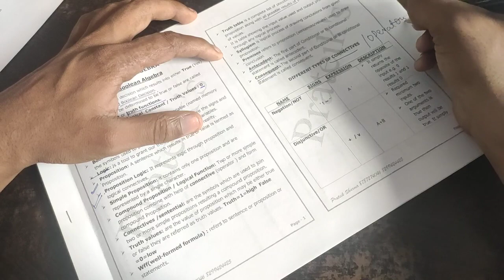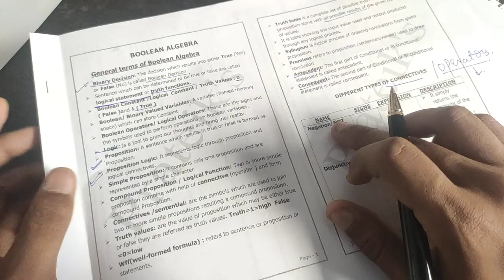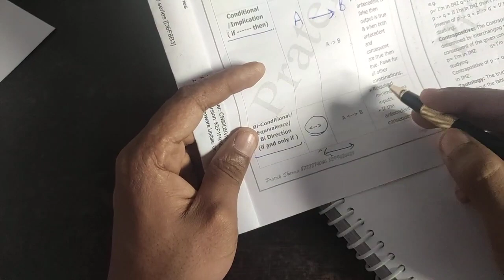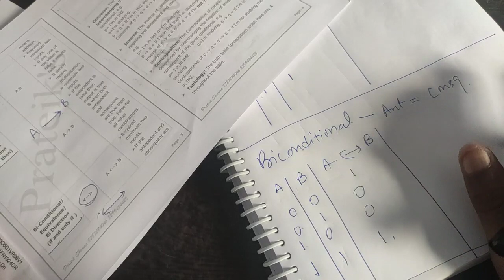Boolean Algebra Part 02 Introduction ISC ICSE CBSE BCA Btech and Logic gates Class 12 ISC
Boolean Algebra Part 01 Introduction by Prateik Sharma ISC ICSE CBSE BCA Btech and Logic gates
Fundamentals
Introduction to Boolean Algebra (Part 1)
Topics discussed:
1) The definition of Boolean algebra.
2) Use of Boolean algebra.
3)Binary Decision
4) Logical Statement
5) Boolean Values
6) Proposition
7) Proposition Logic
8)Connectives
9) Truth table
10) Syllogism
Computer Science ISC
Computer Applications ICE
Boolean algebra Kmap and Logic Gates Digital Electronics.